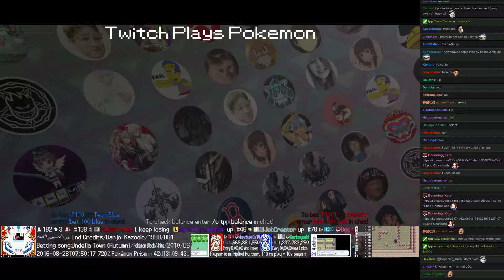Twitch Plays Pokémon Battle Revolution - Match #54382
Match #54382 [Blue: Luvdisc, Deoxys Attack, Gastrodon East] vs [Red: Roserade, Hitmonlee, Regigigas]